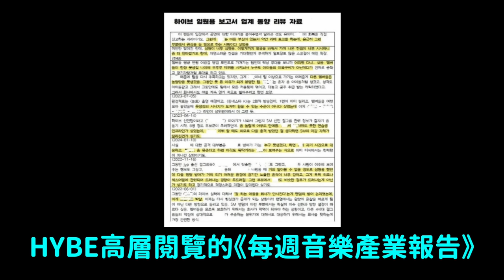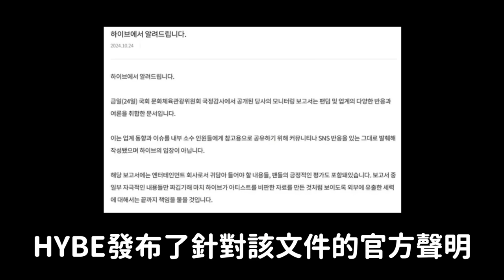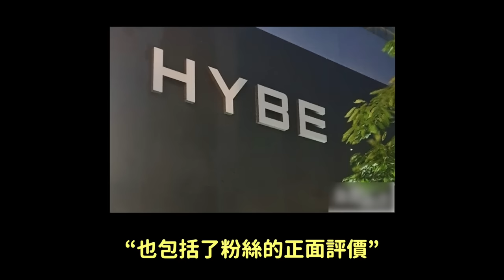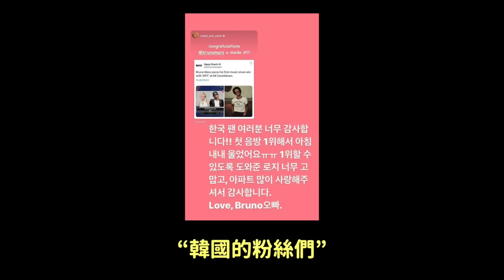整形太嚴重..驚人的醜陋？HYBE内部文件曝光 遭國會強力批評/出道5427天才拿下音樂節目1位的歌手｜DenQ